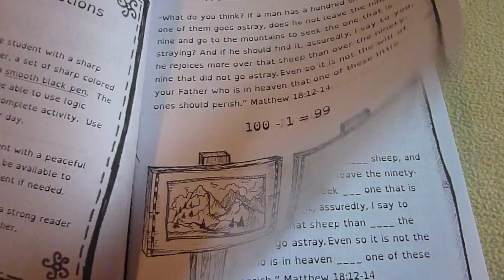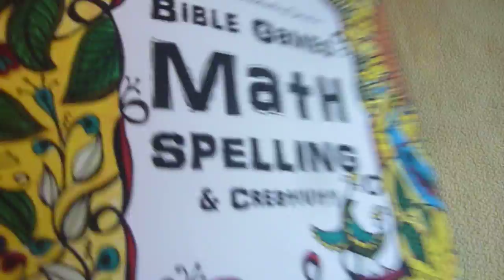Bible Games - Math, Spelling and Creativity: Christian Family Homeschooling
This has been recently updated! Video coming soon!

This workbook includes 45 lessons based on scriptures that speak of numbers and math! This is a wonderful resource for creative students who have trouble memorizing math facts and spelling words.